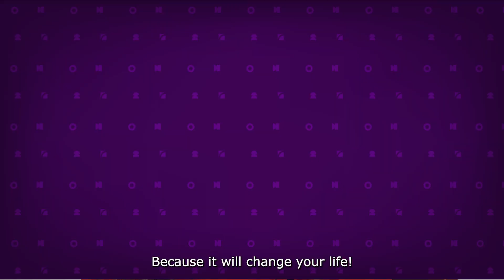EAPCI-PCR Fellows Course: why to join us on 15 May 2023?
A record number of 200 practitioners have already signed up for the one-day Fellows Course taking place the day before EuroPCR, in Paris, on Monday 15 May 2023.

A few spaces are still available for this unique learning experience for interventionalists that are at an early stage of their career.

Topics will include STEMI, complex angiograms, LAD/Diag bifurcation lesions and calcified stenosis, while a dedicated session will cover presentation and communication skills for future leaders.

The EAPCI-PCR Fellows Course is an ideal opportunity to discuss real life scenarios, practicalities and treatment challenges in interventional cardiology, as well as to enjoy networking with colleagues from all around the globe.